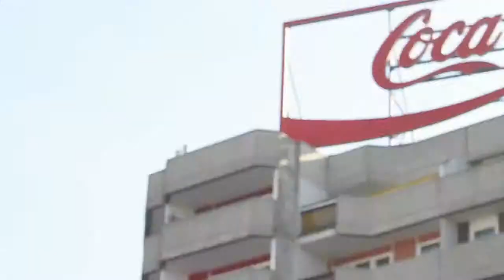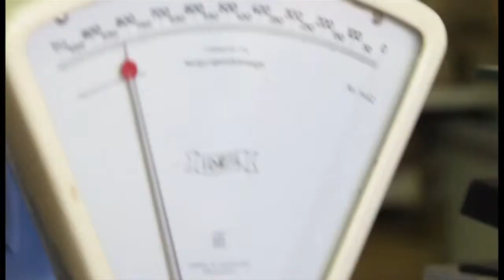AGARIC Who Made Up The Rules Ovum Recordings HD